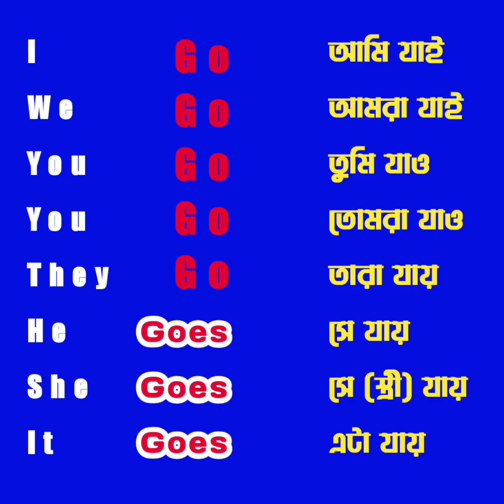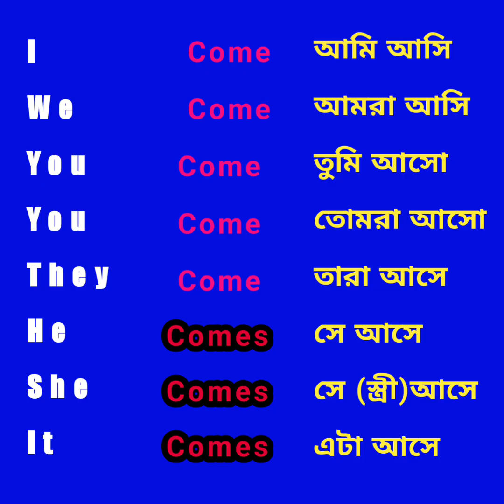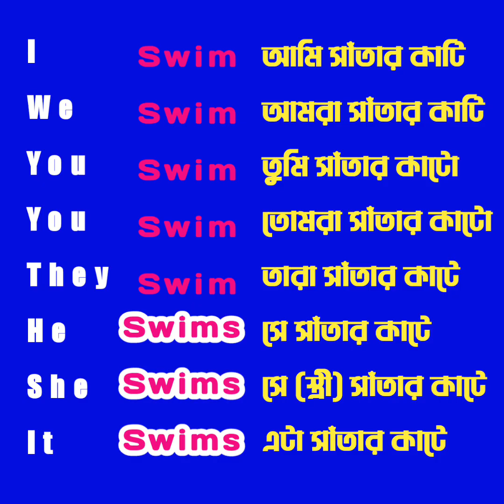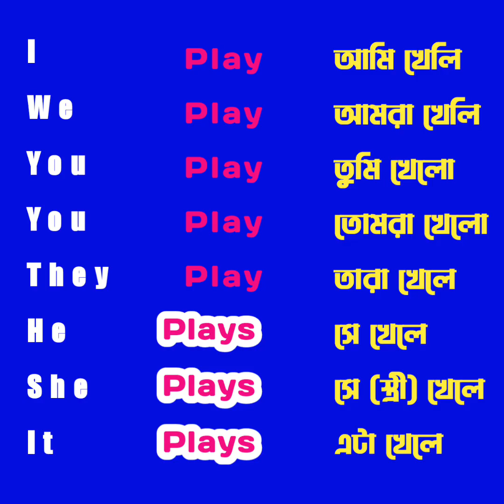৬০ বছর বয়সে ইংরেজি শিখি : - (পাঠ :- ১০)